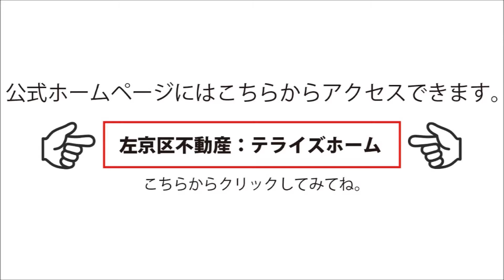【田舎暮らし】大原小出石町｜テライズホーム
━[SNS]

[SNS]━